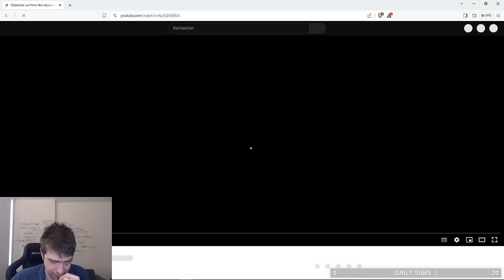ODABLOCK GAVE ME A QUEST [GRANDMASTER EP.1]